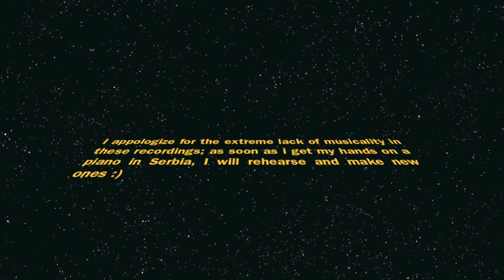Playing piano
Just learned a couple of new songs and recorded the progress. I will post new clips when I have actually learned to play them :)